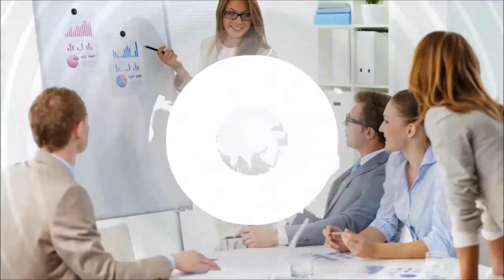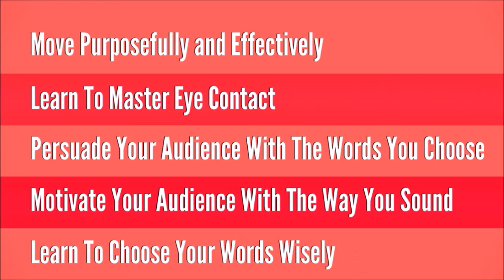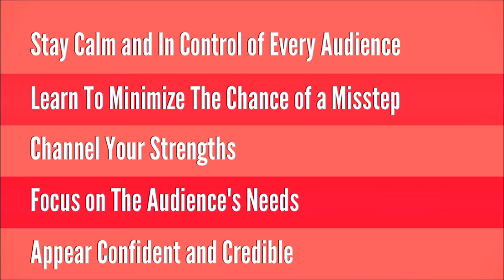Learn How To Improve Presentation Skills With This Hands On Presentation Delivery Skills Training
Presentation Bootcamp: Hands-On Presentation Delivery Skills
A good presentation can inspire, influence, persuade and motivate an audience. World renowned speaking expert Jason Teteak shows you how to make these things second nature and our participants see such a dramatic change in their level of performance that they wonder how it was even possible.

This five hour presentation bootcamp dives deeply into the delivery of successful presentations. You’ll learn how to influence, persuade, and motivate your audience to take the action you intend through hands-on practice and personalized training. If you’re looking for our flagship presentation skills training program - the one that has it all - you’ve found what you’re looking for. This program is no joke, and consequently it may not be the place to start if you aren’t ready to get your hands dirty, jump into live real world application and really get down to business.